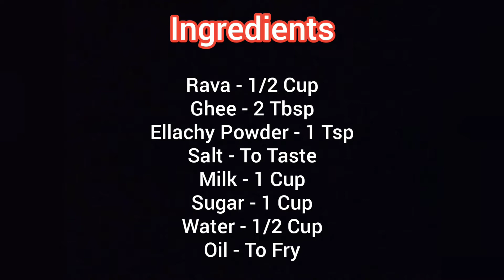Instant Rava Bhadusha | Diwali Special Sweets | Badusha Recipe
Hi Friends,
This video is about how to make instant badhusha for this diwali festival or any other occasion. You can try this recipe then you definitely like this sweets. This takes only 15 mins of time to prepare this recipe. Here, I used rava to make this badhusha. This badhusha is mainly prepared by maida but now here we are using only rava to make this simple and yummy badhusha. I hope you can liked it.

Ingredients:
1. Rava - 1/2 Cup
2. Ghee - 2 Tbsp
3. Milk - 1 Cup
4. Ellachy Powder - 1 Tsp
5. Salt - To Taste
6. Sugar - 1 Cup
7. Water - 1/2 Cup
8. Oil - To Fry